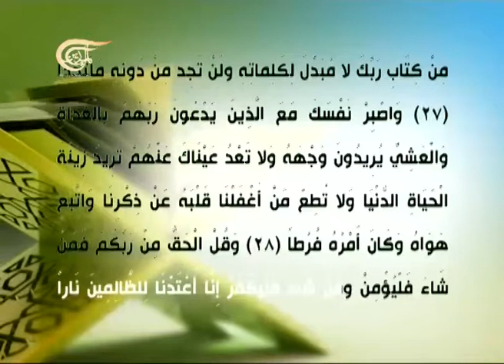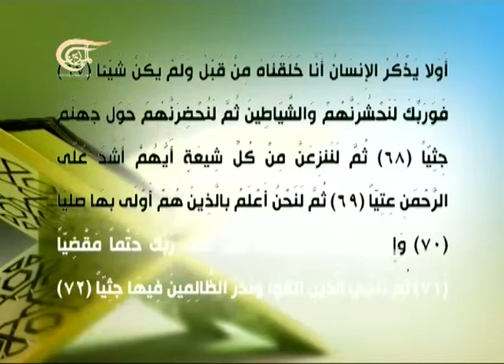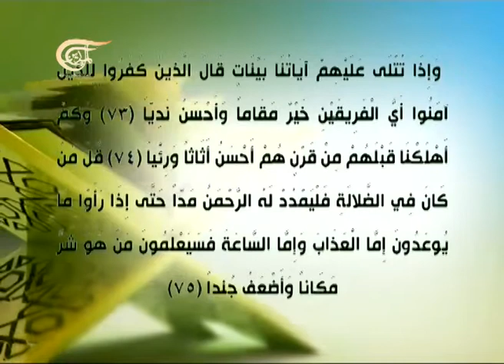أ ل م - التاريخ الاسلامي ومنهجية التصحيح - 2013-04-04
ضيوف الحلقة: الدكتور علي الشامي - أستاذ حوار الحضارات في الجامعة اللبنانية، وائل الامام - استاذ في جامعة دمشق، علية العلاني - باحث في التاريخ المعاصر والتيارات الدينية

أ ل م
من شأن هذا البرنامج تفعيل النقاش الفكري حول القضايا الإسلامية المعاصرة من موقع إسلامي معتدل كبديل عن الإسلام المتطرف. يناقش البرنامج قضايا سياسية ساخنة متصلة بالشأن الإسلامي ويقدم نظرة الإسلام إليها

 د. يحيى أبو زكريا

يتم تحميل الحلقات على اليوتيوب الخميس في المساء